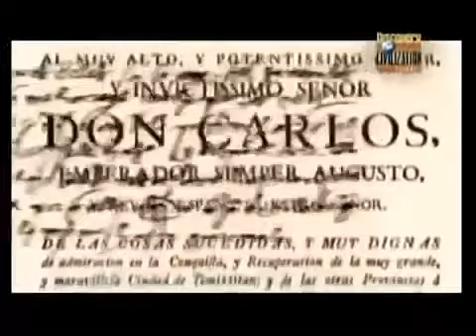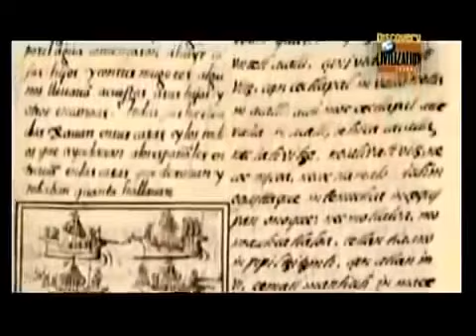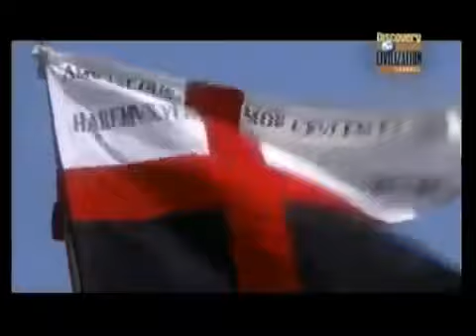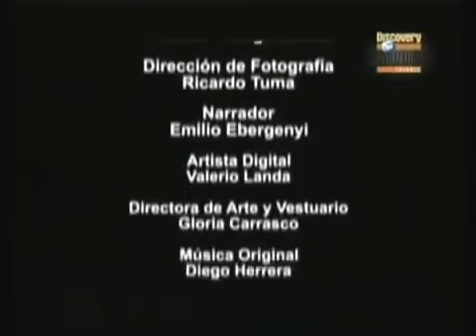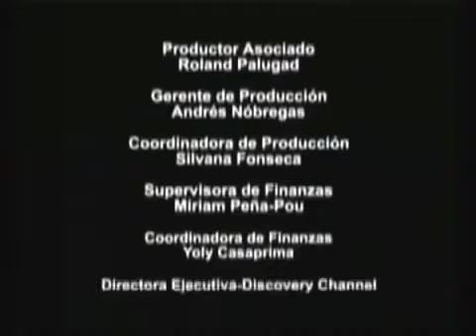La Conquista de México Documentales Completos en Español Hernán Cortés